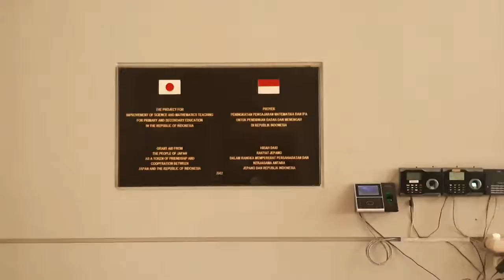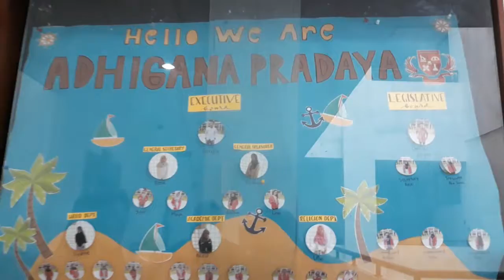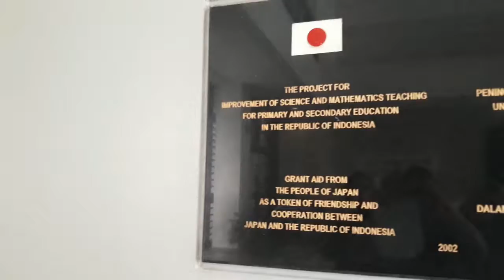FPMIPA??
KELOMPOK 4
ANGGOTA :
- Agnya Yasmin  (1807693)
- Ai Fatimah        ( 1805891)
- Anisya Dwi        (1807908)
- NIsya Atika       ( 1800564